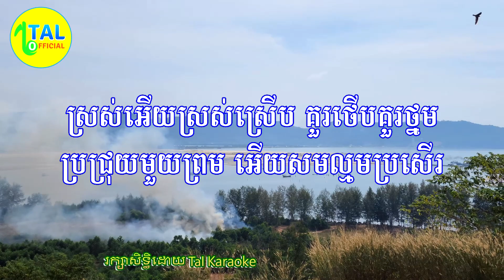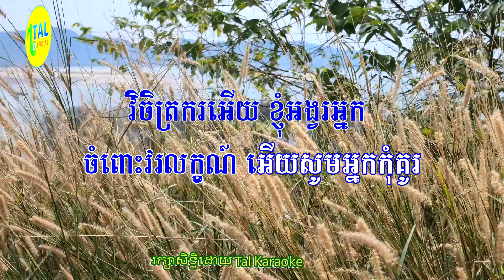ទុកល្អឯងចុះ-ភ្លេងសុទ្ធ - tuk lor aeng jos pleng sot (karaoke lyrics) cambodia karaoke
👉This  video and sound are belong to Tal karaoke. We do not allow any other channel to take this video and copy our music to post their own channel without authority from Tal Official. COPYRIGHT

👉ពួកយើងមិនអនុញ្ញាតអោយយកវិដេអូ រឺ សាច់ភ្លេងរបស់ Tal Karaoke ទៅដាក់ក្នុង Channel ផ្សេងៗឡើយ។

👉សំរាប់ហាងខារ៉ាអូខេផ្សេងៗអាចធ្វើការទំនាក់ទំនងមកកាន់ Tal Karaoke បើចង់យកទៅធ្វើអាជីវកម្មតាមរយះលេខ 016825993/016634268/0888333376. បើពួកយើងរកឃើញថាមានការចំលងហើយយកទៅធ្វើអាជីវកម្មពួកយើងនឹងមានវិធានការតាមផ្លូវច្បាប់។រក្សាសិទ្ធដោយ Tal Karaoke ។

🙏🙏សូមអរគុណនូវកាគាំទ្ររបស់បងប្អូន